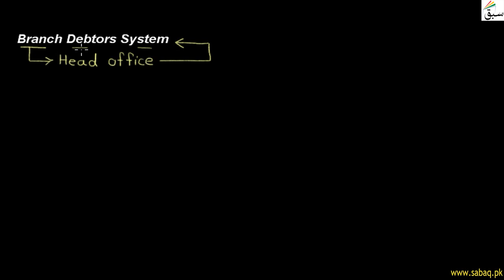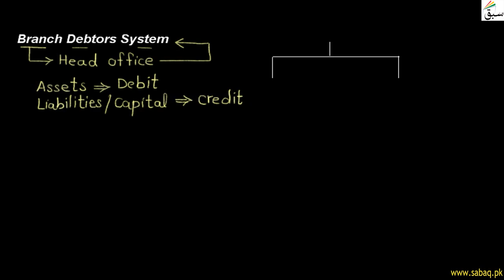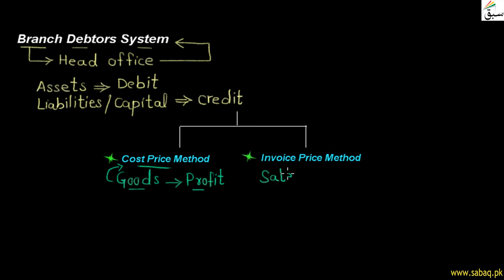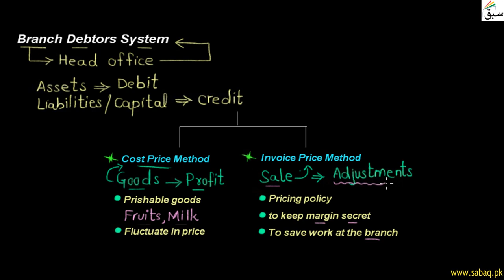Branch Debtor System, Accounting Lecture | Sabaq.pk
This video is about: Branch Debtor System . Practice tests and free video lectures for Physics, Chemistry, Biology, Math’s, Computer Science, English & more subjects are also available at Sabaq.pk. So, subscribe to Sabaq.pk/Sabaq Foundation now and get high marks in your exams.

CLASSES WE COVER AT SABAQ.PK / SABAQ FOUNDATION:

1. KG
2. Class 1
3. Class 2
4. Class 3
5. Class 4
6. Class 5
7. Class 6
8. Class 7
9. Class 8
10. Class 9
11. Class 10
12. Class 11
13. Class 12
14. Class 13
15. Class 14
16. MCAT
17. ECAT
18. CSS

BOARDS WE COVER AT SABAQ.PK / SABAQ FOUNDATION:

1. FBISE
2. Sindh Board
3. KP Board
4. Balochistan Board
5. Cambridge

STUDY MATERIAL WE OFFER AT SABAQ.PK / SABAQ FOUNDATION:

1. Physics Lectures
2. Chemistry Lectures
3. Mathematics Lectures
4. Biology Lectures
5. English Lectures
6. General Science Lectures
7. Computer Science Lectures
8. General Math Lectures
9. Accounting Lectures
10. Statistics Lectures
11. Advance Accounting Lectures
12. Cost Accounting Lectures
13. Practice Tests
14. Physics Practical
15. Chemistry Practical